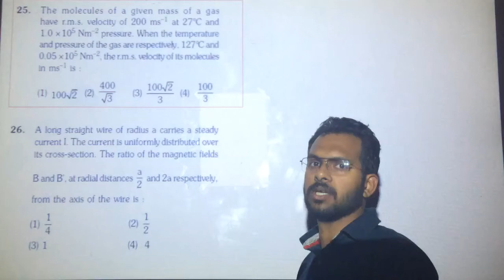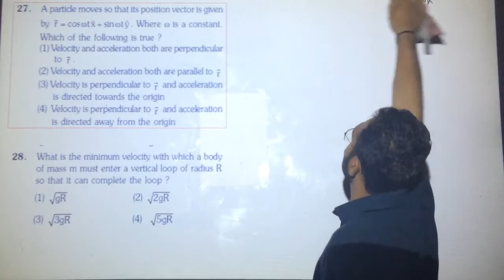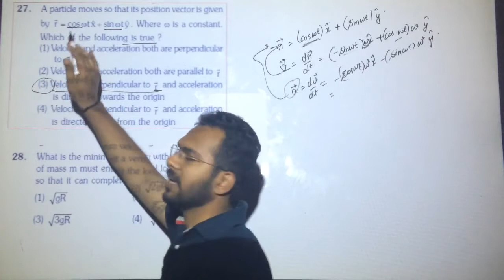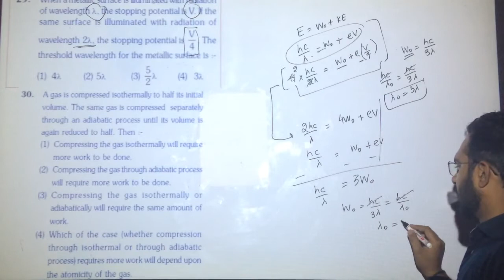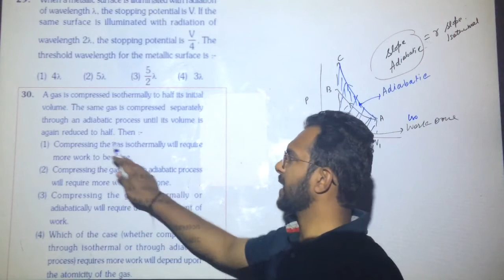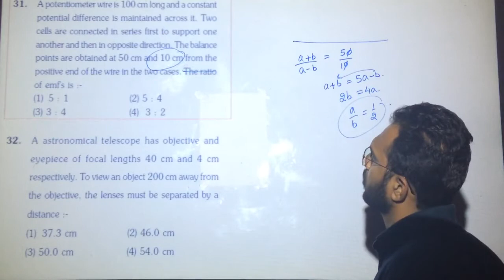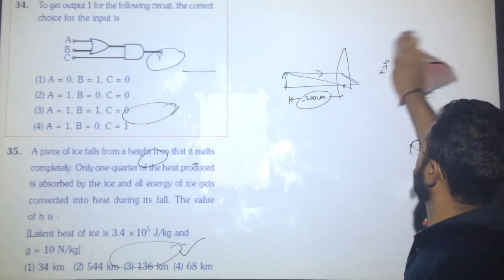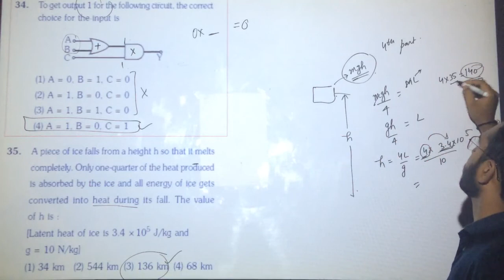How to solve NEET 2016 without solving it part 3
Hello Students
This is
Er. Rahul kumar
BTech ( PEC university of technology)

This is NEET 201 6 paper that i solved without solutions and you try to understand the how you can use these methods to solve NEET 2017.
Watch and Observe the way i solved these 35 out of 45 questions by just simple basic knowlegde and various methods.

Apply these techniques in exam and get extra marks in exam .